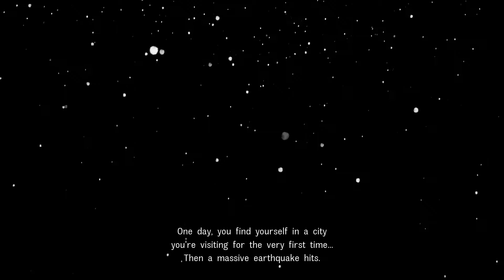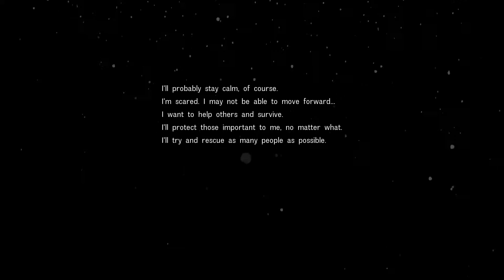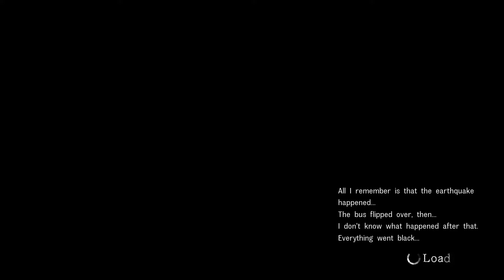Disaster Report 4: Summer Memories - 20 Minutes of Gameplay (PlayStation 4)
20 minutes of gameplay from the Disaster Report 4 Demo which is available for the PlayStation 4 and Nintendo Switch,